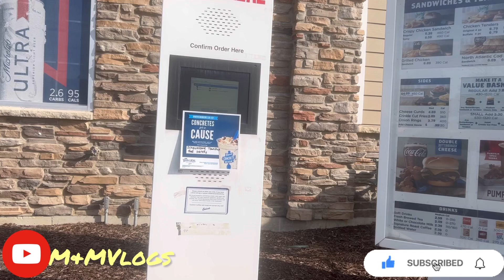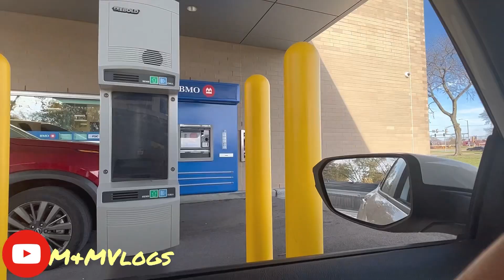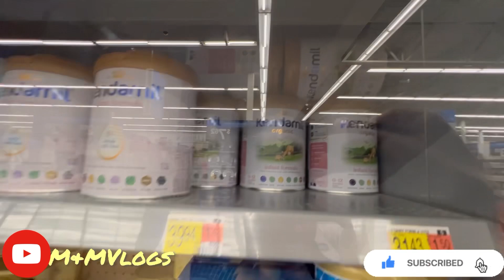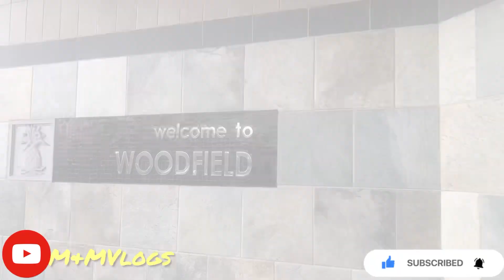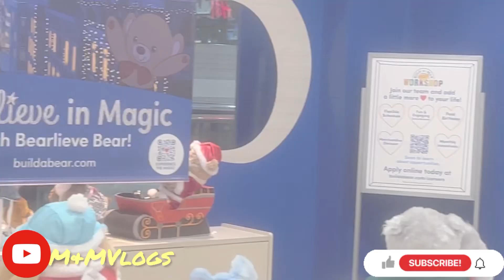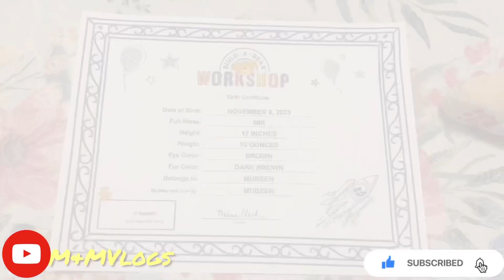Dekho hum ne Monkey leya | or ki Apple Watch ki shopping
Randall Nosalik
Tracy Nosalik
Keller Williams Success Realty

Fatimacollection9244

Byrd's Hot Chicken

Zahra Moin